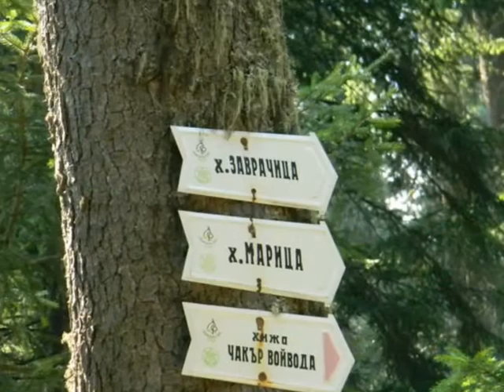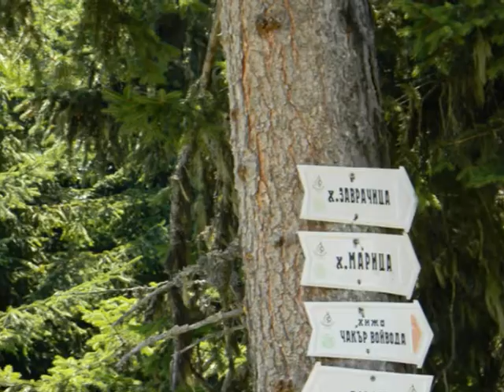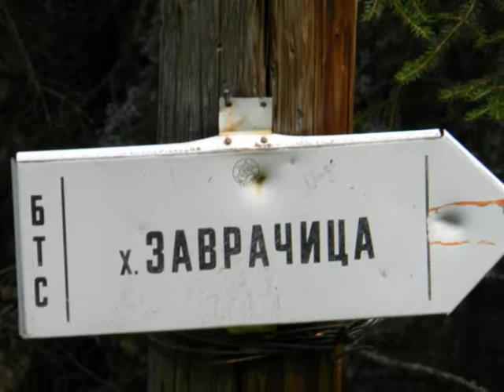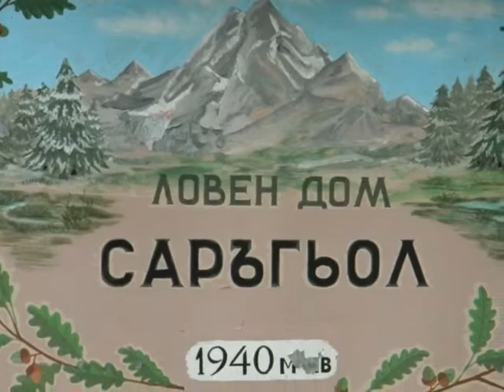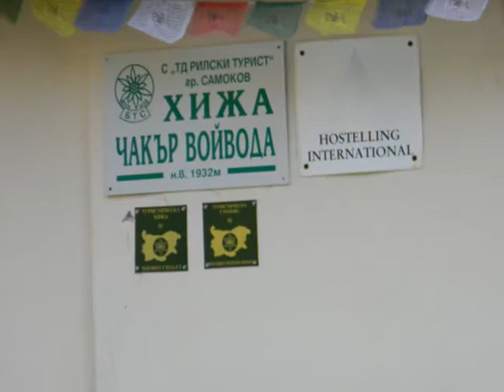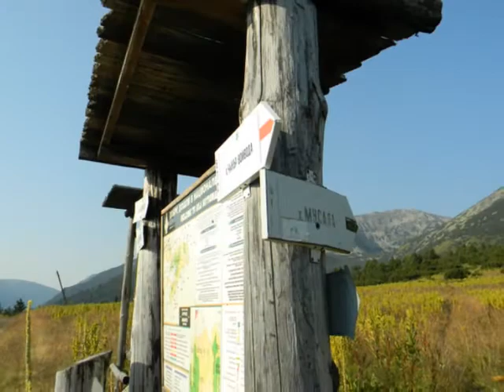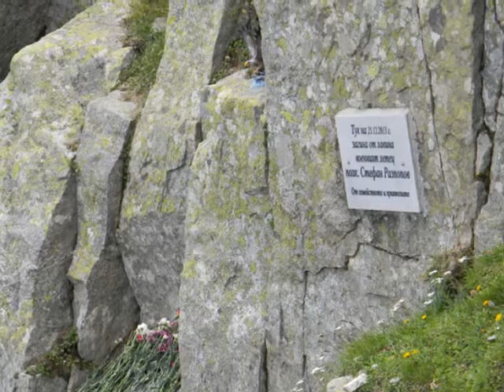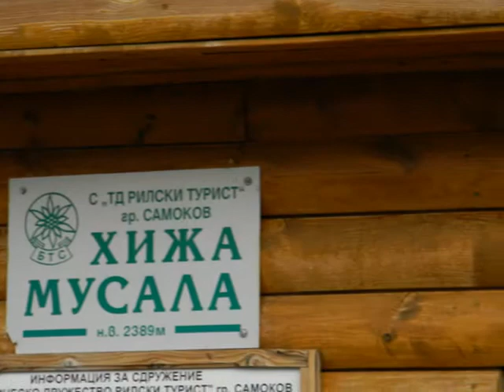ТД"Кремиковци": Рила (Боровец, хижа Чакър войвода, хижа Мусала /15.08.2015/